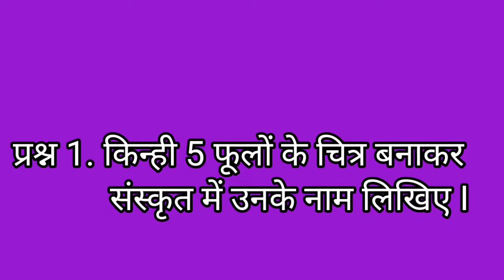मिडलाइन आकलन कक्षा-7वीं विषय - संस्कृत 2021-22 //midline aklan class - 7th sanskrit answer 2021-22